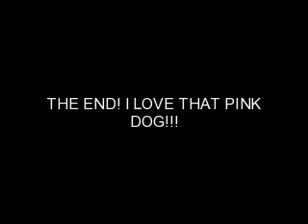Courage The Courdly Dog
Pictures of courage. Watch it on Cartoon Network